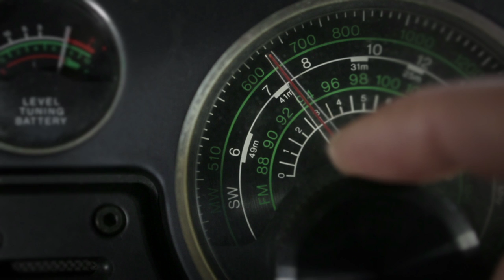articleTEN - music by Stanton Warriors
PUNKS is the Stanton Warriors imprint that is home to Marten Hørger, Pirate Jams, Mafia Kiss & more.